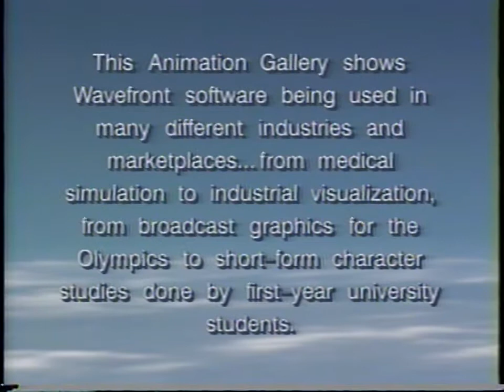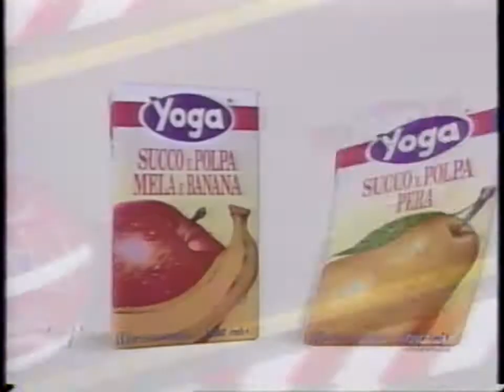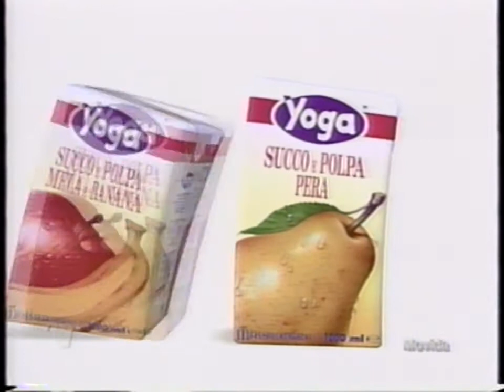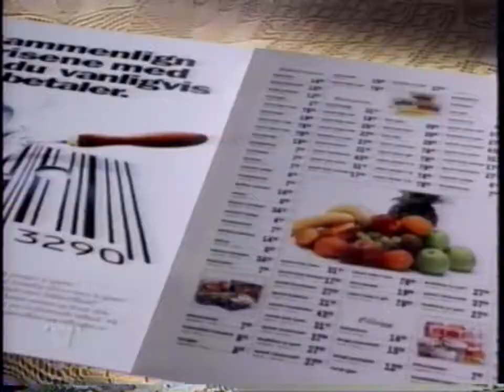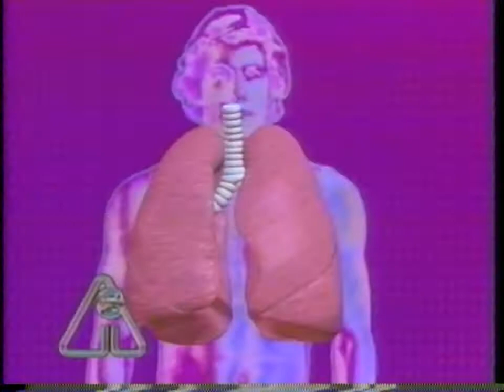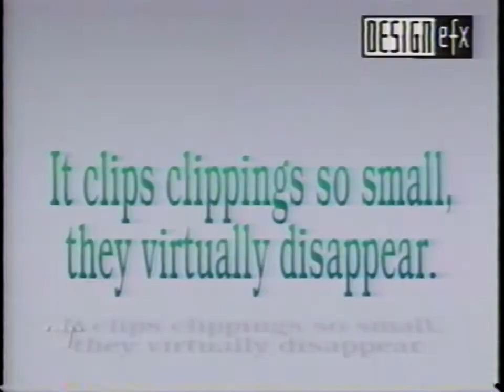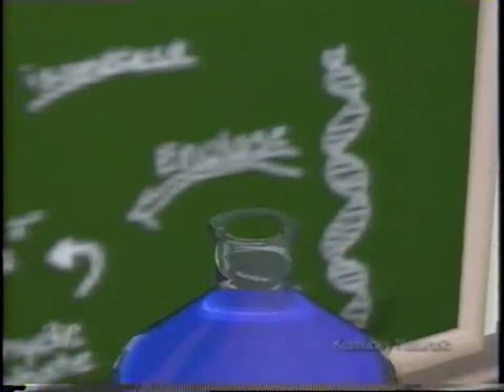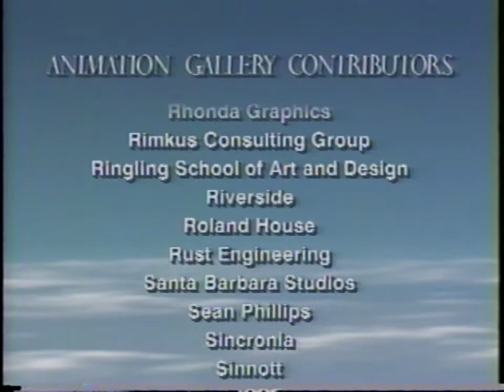1993: Wavefront User Group Demo Reel